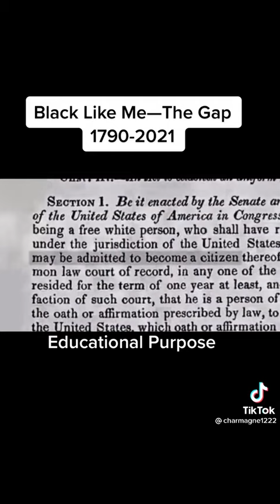Black Like Me-The Gap part 1